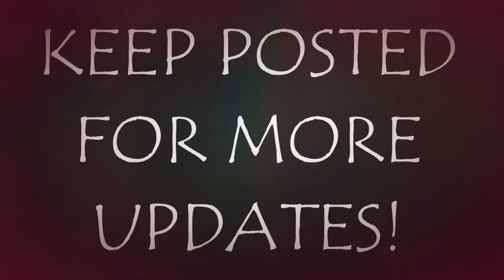Want to Want me - Jason Derulo Dance Choreography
SWU - FORWARD CREW's Dance Choreography of Jason Derulo's Want To Want Me.
CHOREOGRAPHY BY: CRIS EDSON BALDE
DANCERS:
      - CRIS EDSON BALDE
      - DINDI CANETE
      - JUBERT MICHAEL BALABAG VALMORES